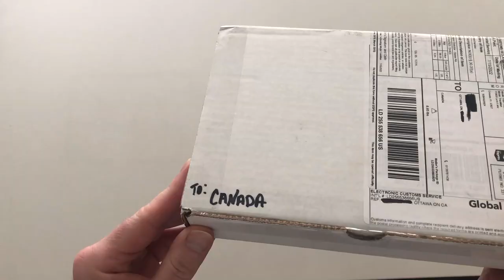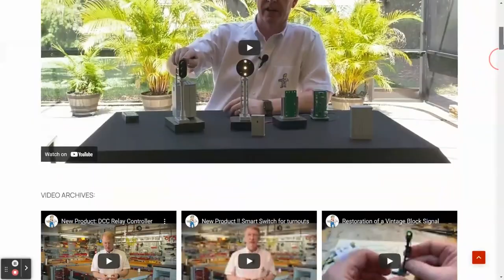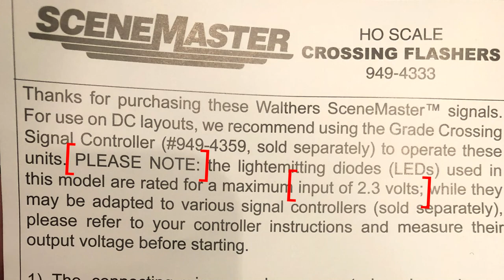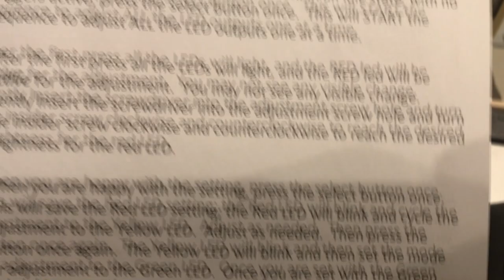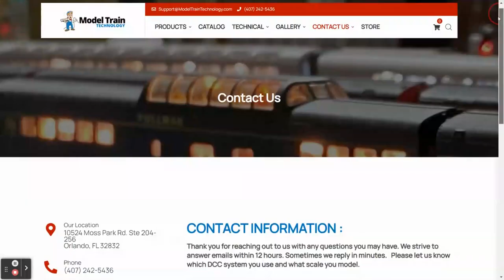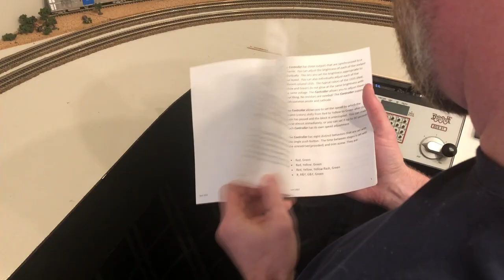Model Train Technology - Starter Kit Review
I install and review the Model Train Technology Block Signal and Detector Starter Kit. Do you have any experience with these components? I'd love to hear about it in the comments.

My recommendation if you are starting out and want to try the system:

Check out my TOP 5 Featured Channels - I like 'em and so should you!